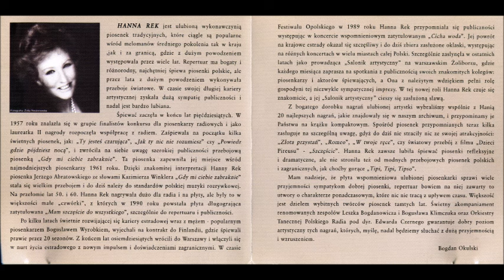Hanna Rek - 17. Spotkamy się na moście